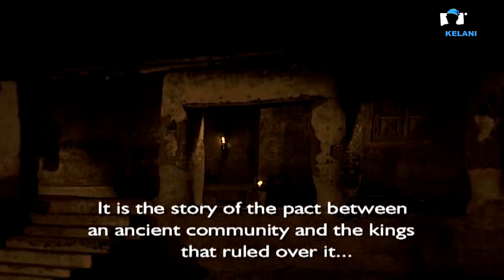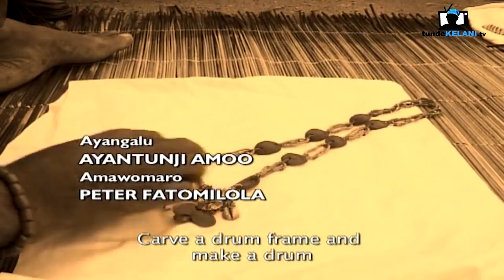ILU JOGBO THE SERIES | EPISODE 1 | KUNLE AFOLAYAN | NANCY ISIME